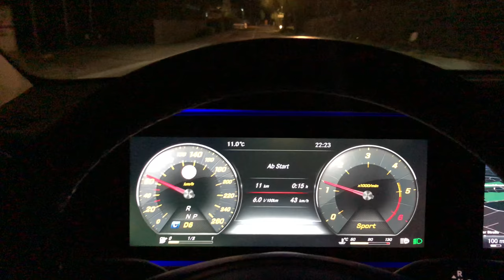Mercedes W213 ali kirnik